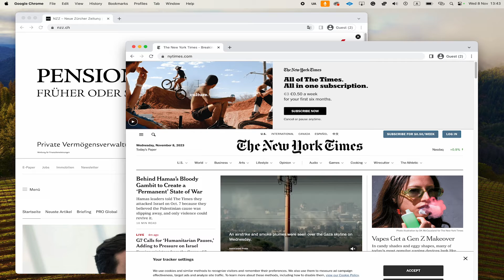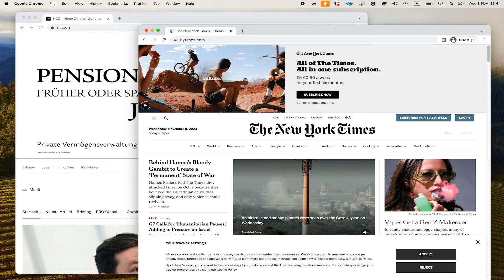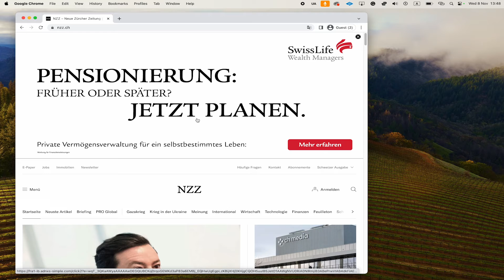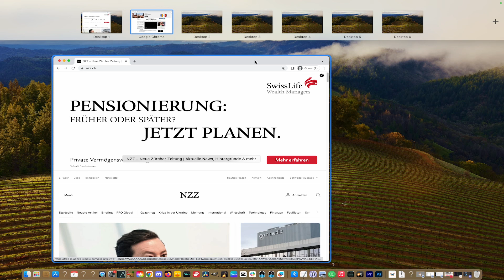How to Use Split View on Mac (Google Chrome, Applications, Across Browsers)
In this video, I'm teaching you how to use Split View on Mac (Google Chrome, Applications, Across Browsers). Split View is a great way to improve your productivity on Mac, and I'll teach you how to use it in this video.

Split View is a useful feature on Mac that lets you use multiple windows at the same time. With Split View, you can keep multiple applications open at the same time, and switch between them easily. In this video, I'll show you how to use Split View on Mac to improve your productivity!